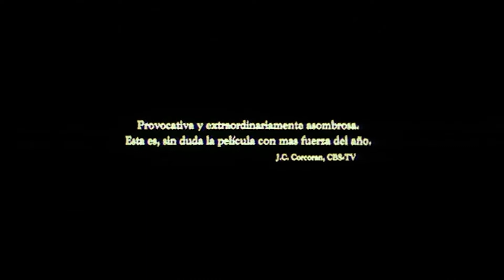Kitustrailers: EL OTRO LADO DE LA VIDA (Trailer en español)